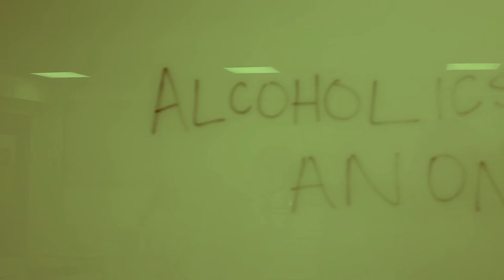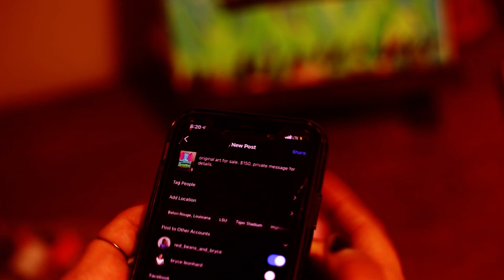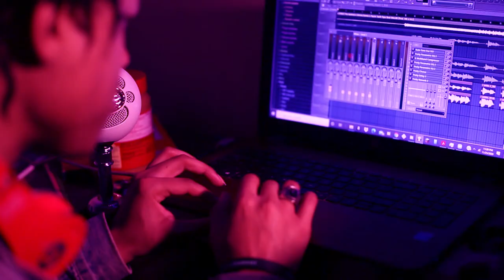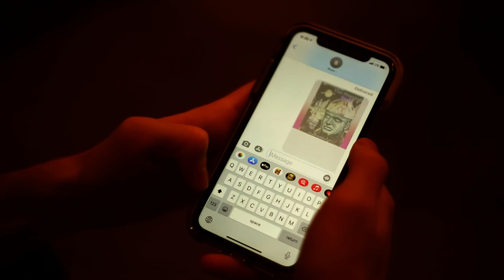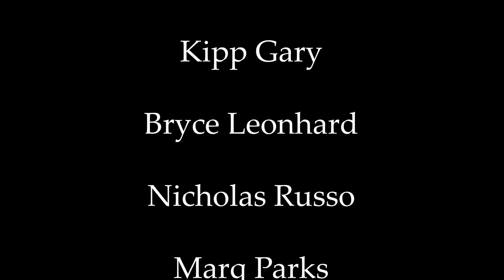The Round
Cinematography Festival Film
Music Marq Parks, and Sweetheart